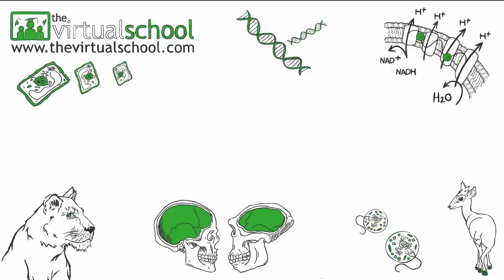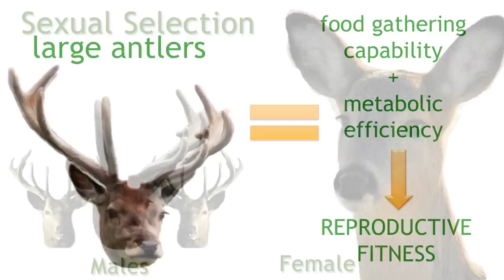Mating & Courtship Behaviour | Ecology & Environment | Biology | FuseSchool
Animals behave in strange ways when trying to attract a mate. Learn all about mating and courtship behaviour in this GCSE / K12 Ecology video from The Fuse School.

At Fuse School, teachers and animators come together to make fun & easy-to-understand videos in Chemistry, Biology, Physics, Maths & ICT. Our OER are available free of charge to anyone.